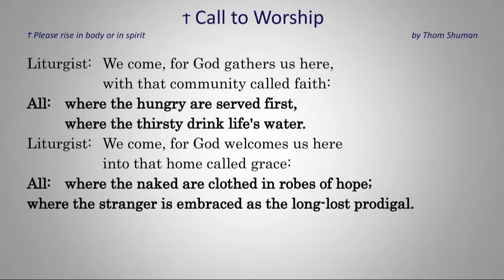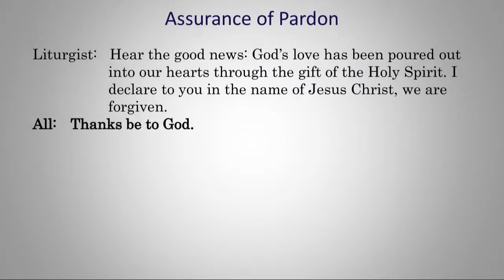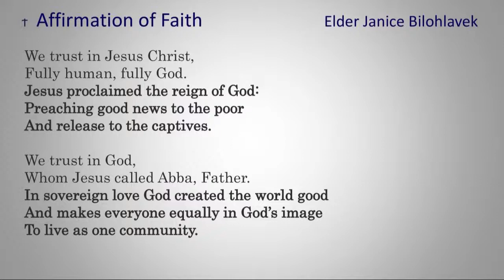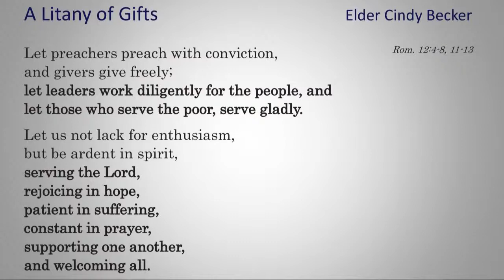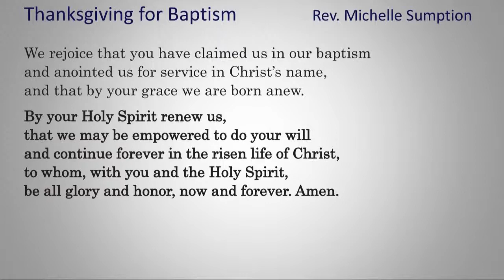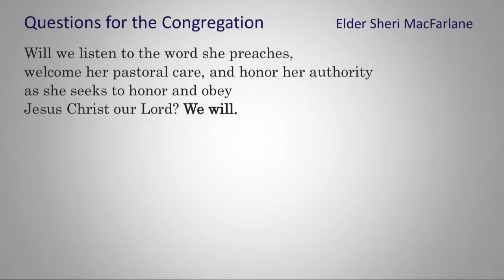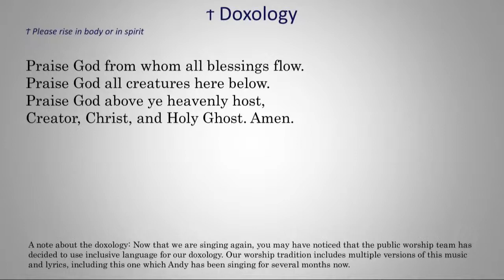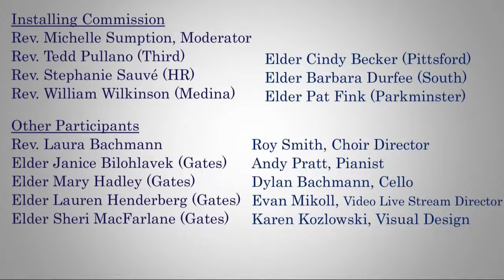Installation Service, September 25, 2022